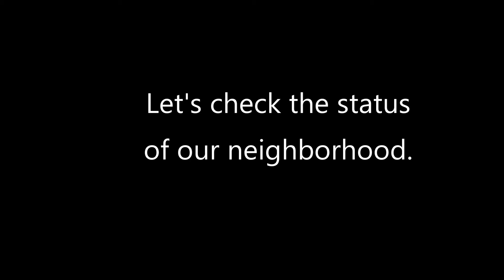AFTERMATH: Raw Footage of Cat 5 Super Typhoon Odette (Rai) 2/3 in Cebu City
Part 3: Premieres tomorrow January 09, 2022 8pm
Bisaya-Cebuano Online Courses: Choose your plan and ACCESS ALL courses.
Books on AMAZON
Digital and Physical Products created by Maestra Judy:
We ship worldwide via DHL.

Product display at the following:
Kape Tano Mandaue
 La Terrasse Restaurant, Oslob (books only).